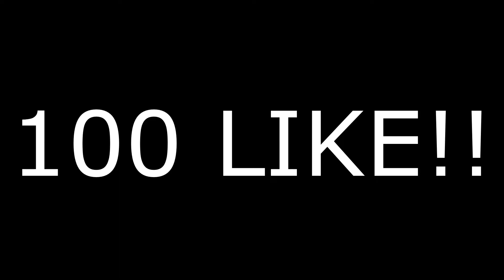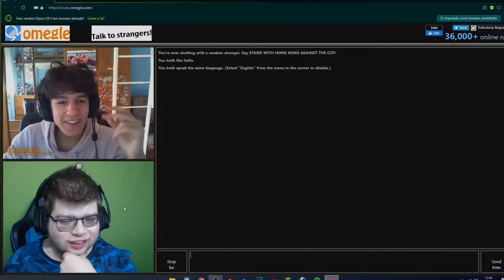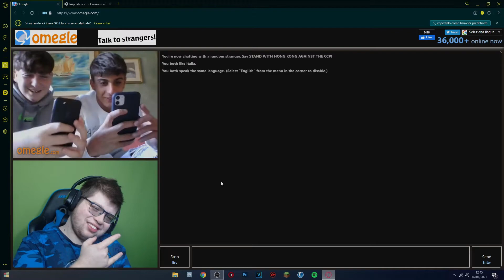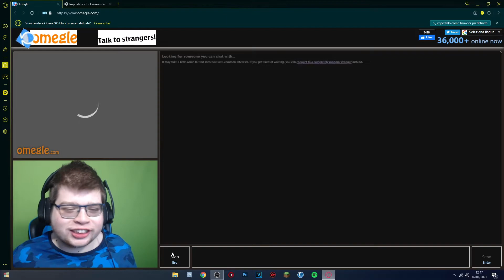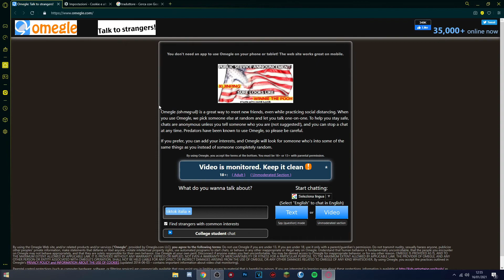CERCO I FAN SU OMEGLE "LI TROVO"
Ciao Ragazzi Sono Mr.Dylan  un Giovane Youtube che si diverte a Fare
Video su Youtube Sono di origine tedesche
Se siete dei vieri iscritti scrivete VeroAbitante Nei Commenti

⚙️ OGNI GIORNO 17.00 [VIDEO]
 🔴 LIVE FINE SETTIMANA 20:30
▶🔥 SUPPORTA UN CREATORE: Rtp_Mr-Dylan
  FIBRA 100 MEGA